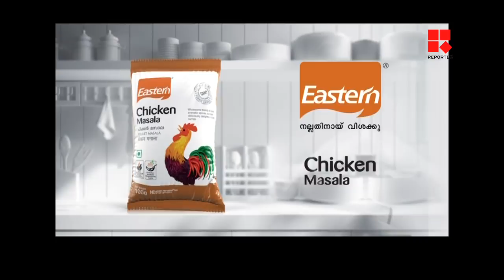സൈമണ്‍ ബ്രിട്ടോ: തളരാത്ത പോരാളി | NEWS NIGHT_Reporter Live